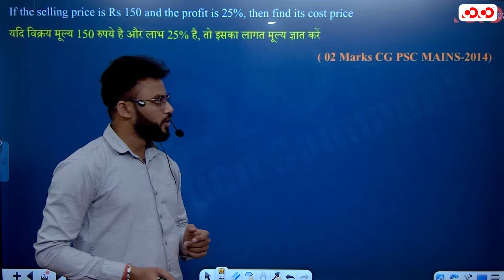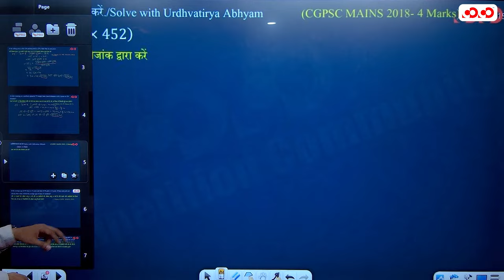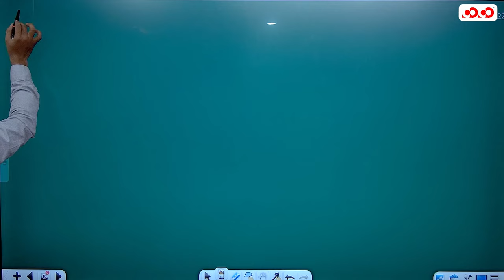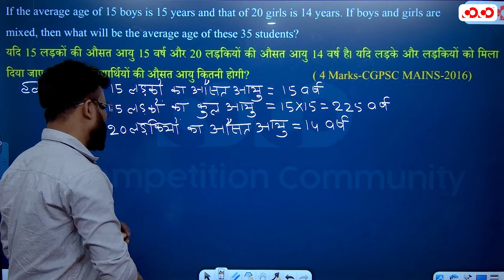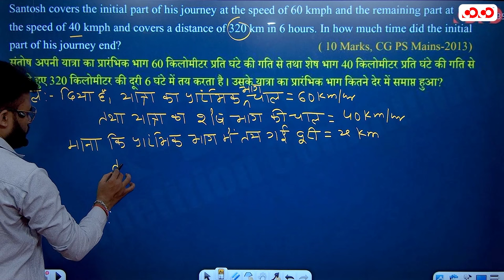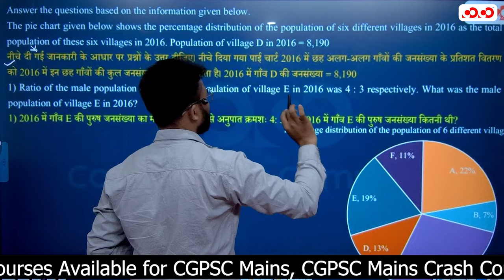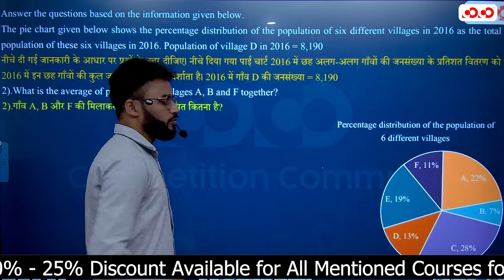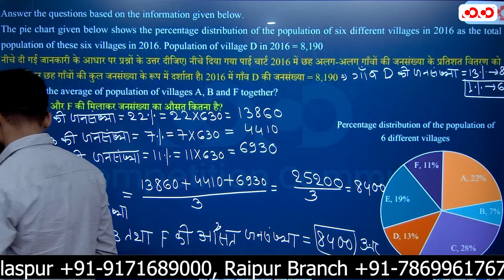Aptitude Test (Part-3) | Maths | संग्राम सीरीज 2023-24 | Competition Community